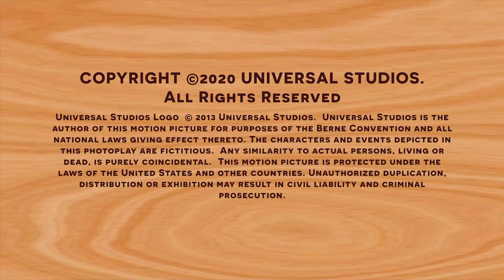Woody Steals Peacock Feathers | Full Episode | Woody Woodpecker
Woody desperately needs a colorful mask for the Carnival parade and plucks the feathers from a very aggressive peacock.

Episode: Birds of a Feather